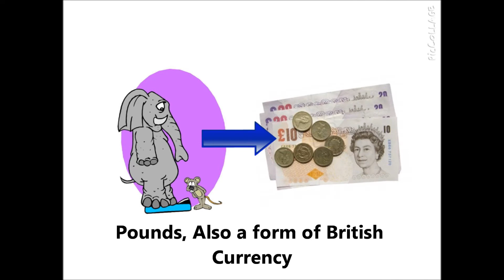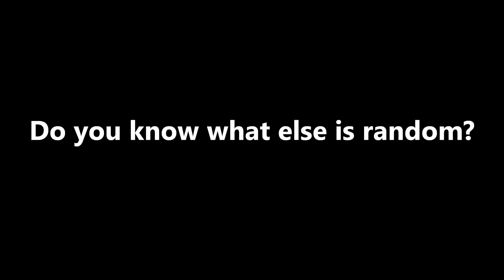RANDOMGAMINGCREW IS ILLUMINATI ! ! !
Is the RandomGamingCrew linked With the Illuminati??? Watch this video to find out!